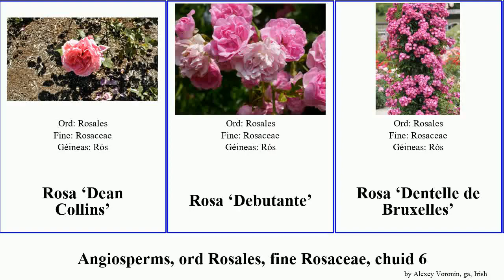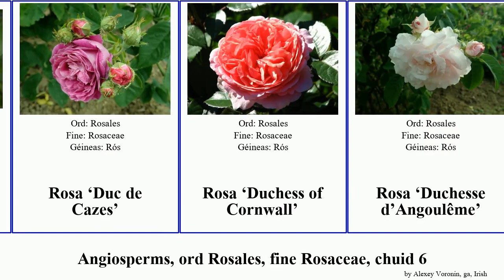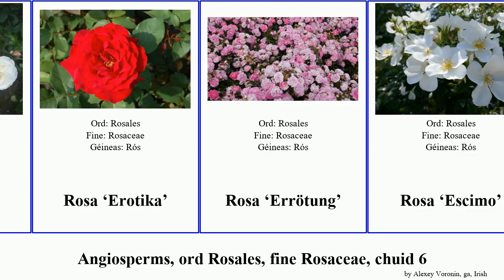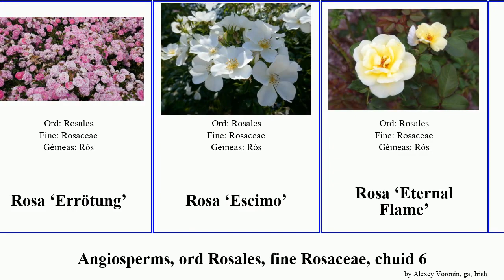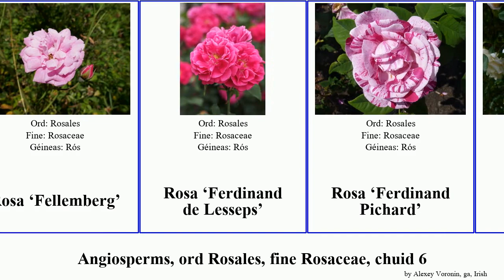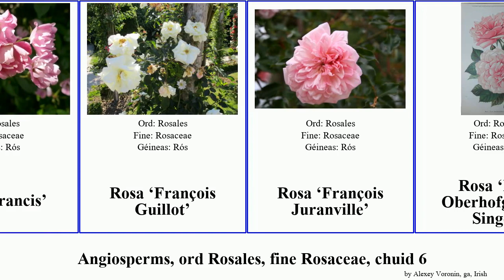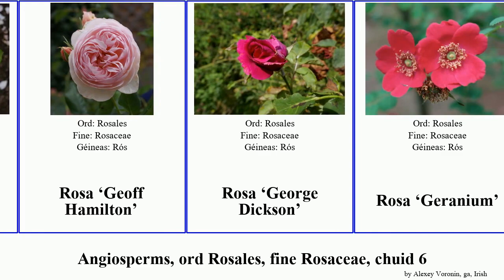Angiosperms, ord Rosales, fine Rosaceae, chuid 6 duchesse Frau Garden Elfe Easy Dorothy François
angiosperms ord Rosales, fine Rosaceae, chuid 6.
angiosperms of Order Rosales Family Rosaceae, Part 6, language: ga.

Rosa ‘Dean Collins’
Rosa ‘Debutante’
Rosa ‘Dentelle de Bruxelles’
Rosa ‘Desprez’
Rosa ‘Destiny’
Rosa ‘Diana, Princess of Wales’
Rosa ‘Dioressence’
Rosa ‘Dolly’
Rosa ‘Donaunymphe’
Rosa ‘Dopey’
Rosa ‘Dorothy Dennison’
Rosa ‘Dorothy Perkins’
Rosa ‘Dortmund’
Rosa ‘Double Delight’
Rosa ‘Dove’
Rosa ‘Dr. Masaryk’
Rosa ‘Duc de Cambridge’
Rosa ‘Duc de Cazes’
Rosa ‘Duchess of Cornwall’
Rosa ‘Duchesse d’Angoulême’
Rosa ‘Duchesse de Brabant’
Rosa ‘Duchesse de Galliera’
Rosa ‘Duchesse de Montebello’
Rosa ‘Duchesse de Verneuil’
Rosa ‘Duet’
Rosa ‘Duftwolke’
Rosa ‘Dupuy Jamain’
Rosa ‘Duquesa de Peñaranda’
Rosa ‘Easy Does It’
Rosa ‘Easy Going’
Rosa ‘Eblouissant’
Rosa ‘Eddie's Jewel’
Rosa ‘Edgar Degas’
Rosa ‘Eglantyne’
Rosa ‘Eiko’
Rosa ‘El Capitan’
Rosa ‘Electron’
Rosa ‘Elfe’
Rosa ‘Elfe’
Rosa ‘Elina’
Rosa ‘Emily’
Rosa ‘Ena Harkness’
Rosa ‘English Garden’
Rosa ‘English Miss’
Rosa ‘Erotika’
Rosa ‘Errötung’
Rosa ‘Escimo’
Rosa ‘Eternal Flame’
Rosa ‘Eugène Fürst’
Rosa ‘Europeana’
Rosa ‘Evelyn’
Rosa ‘Evening Star’
Rosa ‘Eye Paint’
Rosa ‘Eyes For You’
Rosa ‘Fanal’
Rosa ‘Farquhar’
Rosa ‘Fashion’
Rosa ‘Federico Casas’
Rosa ‘Felicia’
Rosa ‘Fellemberg’
Rosa ‘Ferdinand de Lesseps’
Rosa ‘Ferdinand Pichard’
Rosa ‘Fernand Tanne’
Rosa ‘Fernande Krier’
Rosa ‘Feuerfunken’
Rosa ‘Feuerzauber’
Rosa ‘Fimbriata’
Rosa ‘Fiona Gelin’
Rosa ‘First Love’
Rosa ‘Fishermen's Friend’
Rosa ‘Flammentanz’
Rosa ‘Fluorescent’
Rosa ‘Fragrant Cloud’
Rosa ‘Francis Dubreuil’
Rosa ‘Francis’
Rosa ‘François Guillot’
Rosa ‘François Juranville’
Rosa ‘Frau Oberhofgärtner Singer’
Rosa ‘Frau Karl Druschki’
Rosa ‘Frau Liesel Brauer’
Rosa ‘Freedom’
Rosa ‘Freisinger Morgenröte’
Rosa ‘Frensham’
Rosa ‘Friedrich Heyer’
Rosa ‘Fritz Nobis’
Rosa ‘Félicité et Perpétue’
Rosa ‘Garden Party’
Rosa ‘Garden of Hex’
Rosa ‘Gene Boerner’
Rosa ‘Gentle Hermione’
Rosa ‘Geoff Hamilton’
Rosa ‘George Dickson’
Rosa ‘Geranium’
Rosa ‘Gerbe Rose’
Rosa ‘Geschwinds Nordlandrose’
Rosa ‘Geschwinds Orden’
Rosa ‘Ghislaine de Féligonde’
Rosa ‘Ginger’